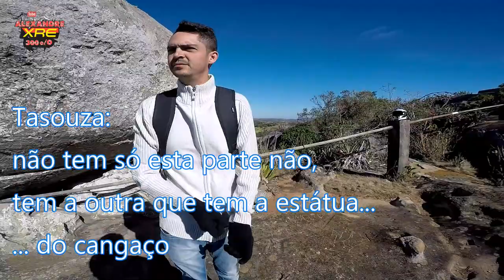08 Triunfo - Mototurismo com TaSouza Rider| Trilha até o Pico do Papagaio -XRE300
Trilha insana até o Pico do Papagaio em Triunfo PE.
Acompanhe na íntegra e você vai querer fazer esta viagem também. Triunfo é bastante visitado devido a estar a uma altitude de mais de 1000 metros e com temperaturas que podem chegar a 8 graus Celsius nas madrugadas de inverno.

XRE300 2013

LaranjaMecânica
Alien Motos
Tasouza Rider
Queiroz_zs